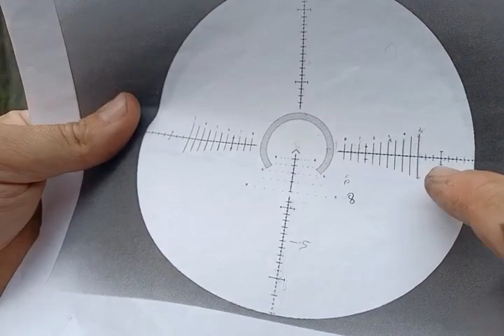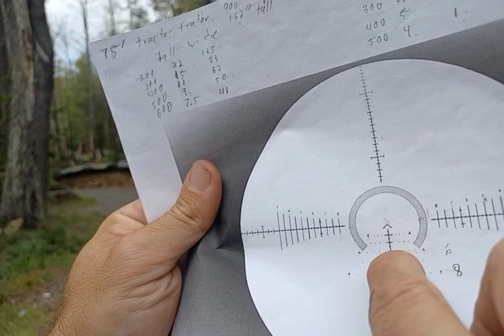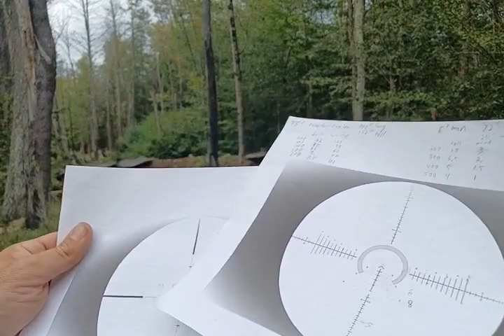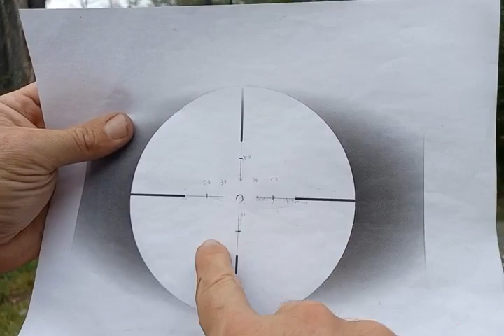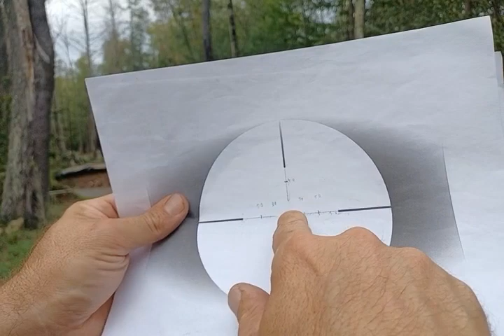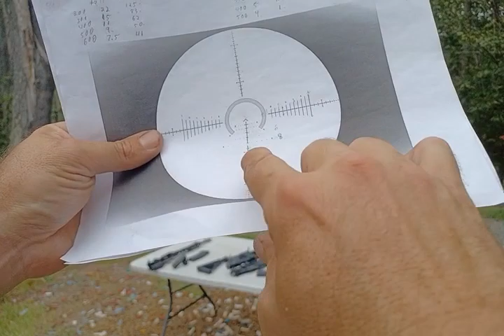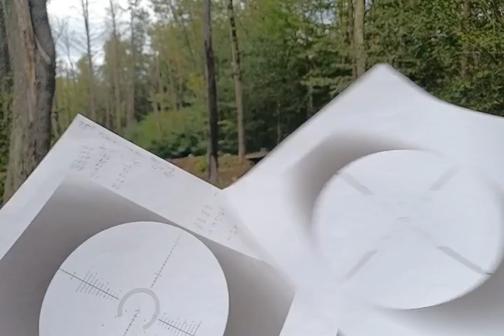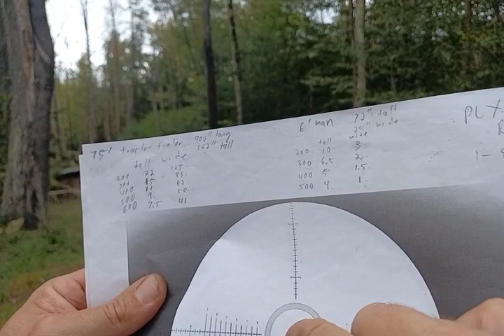LPVO or Red Dot with Magnifier???